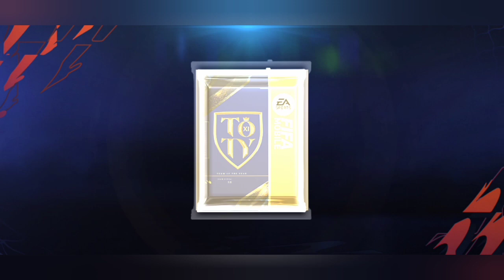FIFA MOBILE 22 PACK OPENING (TOTY UEL TOTW)